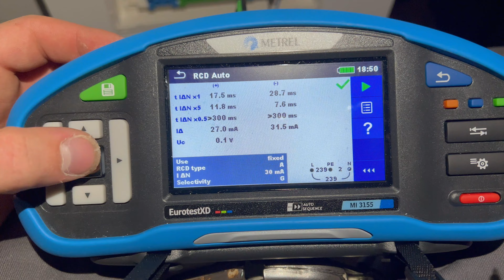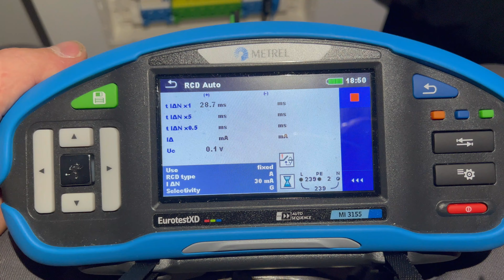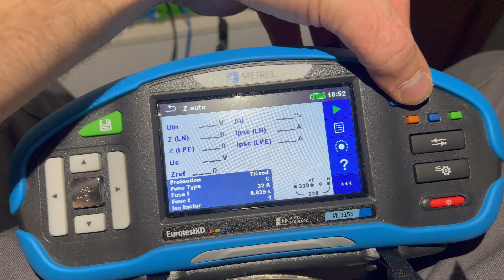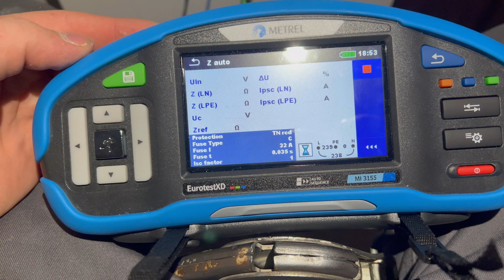Reconditionare unui alt tablou electric.